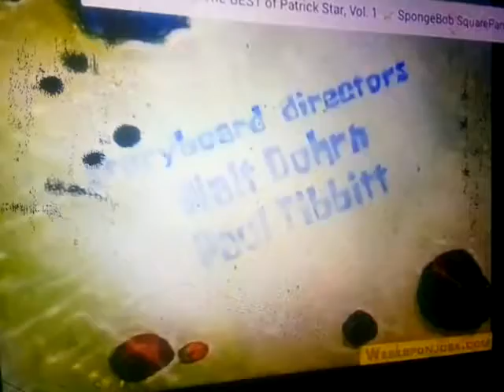SPONGE BOB SLENDERMAN 😱😈👻📃